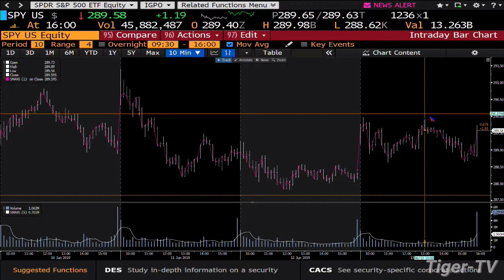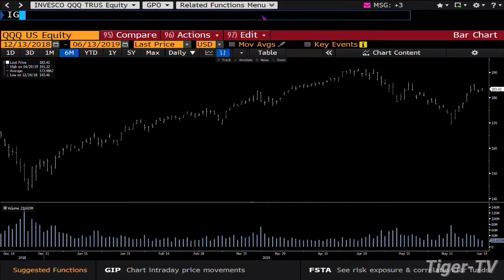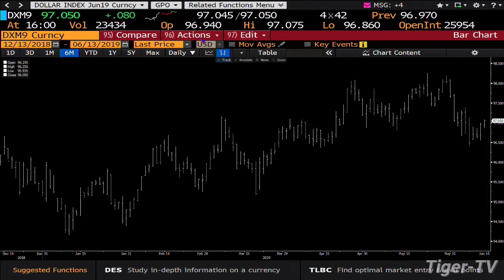June 13th 4PM ET Market Update with Tom O'Brien on TFNN